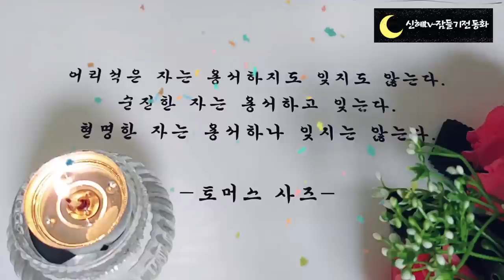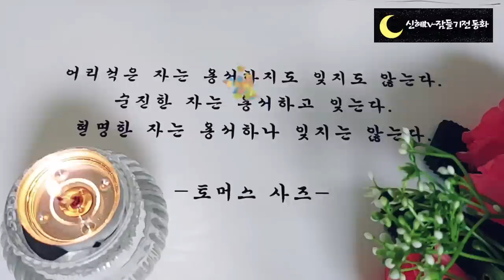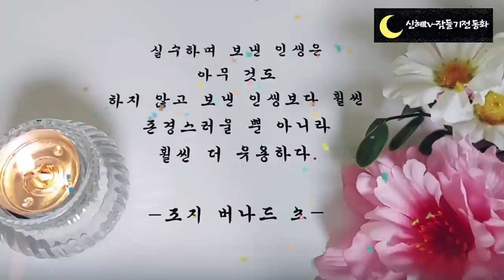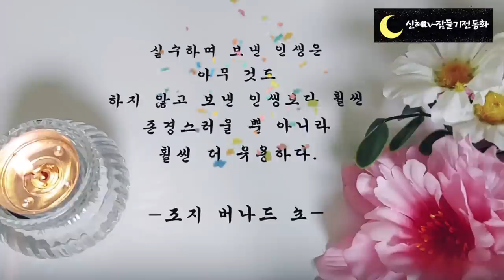🧡듣다보면 잠드는 옛날이야기🩵/귀신과 구두쇠/중간광고없음/신혜tv/전래동화/옛날이야기/오디오북/잠자리동화/수면동화/오디오북/동화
귀신과 구두쇠(0:00)
살수대첩 이야기(4:16)
호랑이와 토끼(18:32)
강영감과 조영감(24:02)
주몽이야기(27:52)
자린고비 이야기(42:27)
머리깎은 구두쇠(45:18)
보따리를 훔친 도둑(48:05)
구두쇠 삼형제(50:50)
열다섯냥짜리 병아리(53:41)
진짜 소도둑(56:36)
돈자루떡자루(58:46)
구덩이에서 얼어죽은 효자(1:12:22)
소원을이룬 박서방(1:26:40)
큰복을 탄 총각(1:41:59)
커다란표주박(1:56:18)
이반왕자(2:06:25)
하녀와 고양이(2:22:23)
김유신의 하얀백발(2:33:30)
온조왕 이야기(2:45:00)
이야기정리, 의견(2:58:13)

커다란 표주박 이야기는.
장자의 철학에 관한 이야기입니다. 장자의 철학은 오늘날에도 깨우침을 주는 큰 가르침으로 남아 있습니다. 혼란한 세상에 살면서 자신의 욕심에 따라 살던 사람들에게 세상을 보는 더 넓은 눈과 자유로운 생각을 갖게 했던 철학자입니다.
장자는사람은 흐르는 물처럼 자연스럽게 살아가야 한다고 주장했습니다. 물은 자기 뜻을 고집해서 거꾸로 흐르는 법이 없지요. 더군다나 겸손하게 낮은 곳으로 흘러갑니다. 사람도 억지로 꾸미지 말고 자연과 더불어 살아갈 때 가장 행복할 수 있는 것 같습니다.